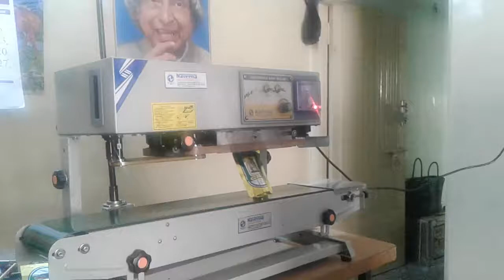Naveena Packagings Band Sealer Operation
in this video we are showing how the band sealer is packing